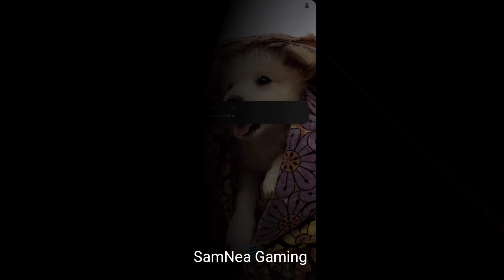IQOO NEO 6 2023 90 FPS PUBG/BGMI GAMEPLAY 🔥 | IQOO NEO 6 NEW BGMI GAMEPLAY | IQOO NEO 6 90 FPS TEST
iqoo neo 6 vs poco f4 5g speed test
iqoo neo 6 vs poco f4 malayalam
iqoo neo 6 vs poco f4 5g camera testtest
iqoo neo 6 vs poco f4 bgmi test tamil
poco f4 vs iqoo neo 6 bgmi graphics
poco f4 pro 5g vs iqoo neo 6 bgmi test
iqoo neo 6 vs poco f4 gaming test
iqoo neo 6 vs poco f4 5g gaming test
poco f4 vs iqoo neo 6 gaming test tamil
poco f4 gt vs iqoo neo 6 gaming test
poco f4 5g vs iqoo neo 6 gaming
poco f4 vs iqoo neo 6 gaming comparison
poco f4 vs iqoo neo 6 gaming test
poco f4 vs iqoo neo 6 gaming
iqoo neo 6 sensitivity bgmi 2.0
iqoo neo 6 sensitivity
iqoo neo 6 sensitivity pubg
iqoo neo 6 bgmi sensitivity
iqoo neo 6 gyroscope sensitivity
iqoo neo 6, iqoo neo 6 bgmi test
iqoo neo 6 unboxing, iqoo neo 6 review
iqoo neo 6 vs iqoo 9se
iqoo neo 6 battery drain test
iqoo neo bgmi test
iqoo neo bgmi
iqoo neo bgmi gameplay
iqoo neo 6 vs iqoo z6pro iqoo neo 6 vs iqoo 9
iqoo neo 6 pubg, iqoo neo 6 pubg gameplay iqoo neo 6 pubg lite test
iqoo neo 6 pubg test 90fps
iqoo neo 6 pubg test malayalam
iqoo neo 6 pubg lite
iqoo neo 6 pubg test graphics
iqoo neo 6 pubg montage
iqoo neo 6 gaming test pubg
iqoo neo 6 gaming mode
iqoo neo 6 gaming test malayalam
iqoo neo 6 gaming test free fire
iqoo neo 6 gaming josh
best gaming phone 2022 in india
best gaming phone 2022 under 20000 best gaming phone 2022 under 15000
best gaming phone 2022 malayalam
best gaming phone 2022 tamil
best gaming phone 2022 under 40000 best gaming phone 2022 under 10000
iqoo neo 6 battery drain testiqoo neo 6 battery test